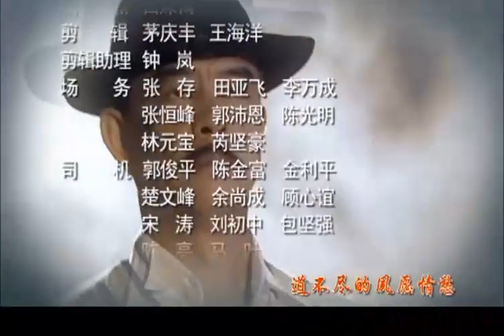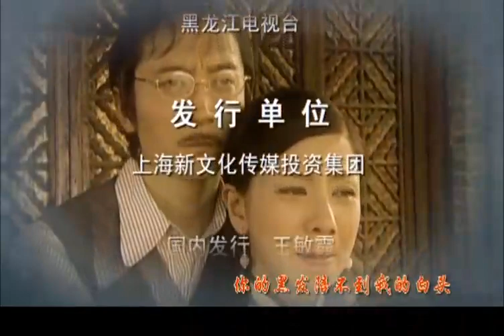《报复契约》第05集 | 两个有情人却因为世仇而相爱相恨，最终是否能一笑泯恩仇还是万劫不复